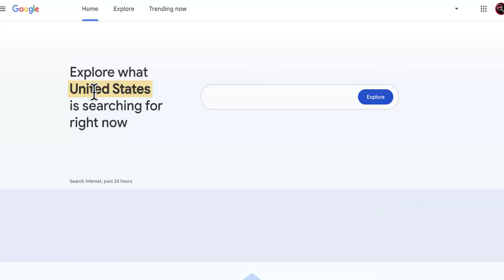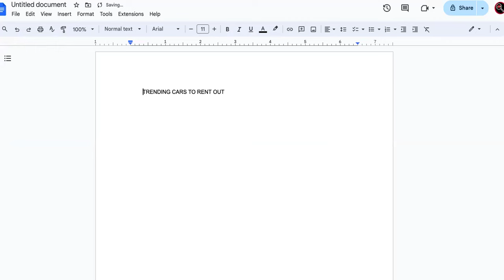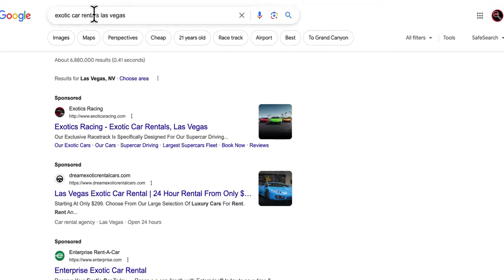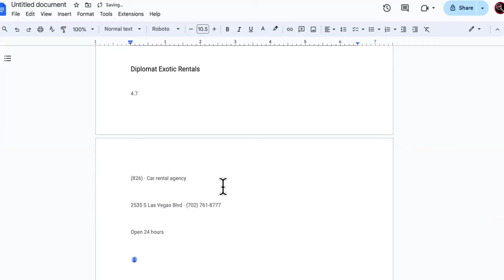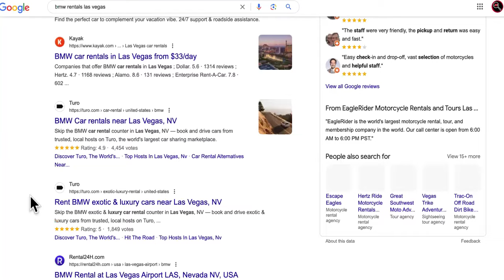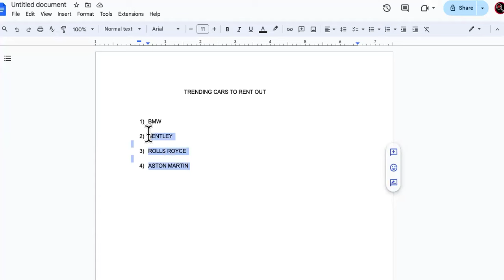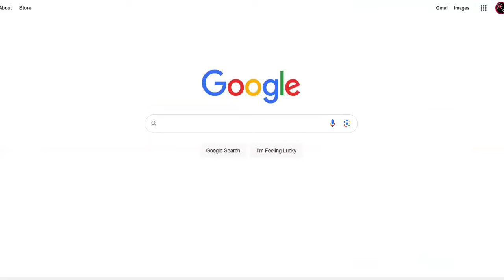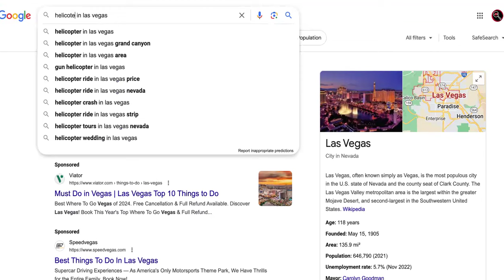Super Simple Copy/Paste $3,000/Day Rental Business ANYONE Can Make Money From!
Copy/Paste Rental Business Coaching For Instant Access To Course + Private Community! HURRY (Now Includes New Copy/Paste Rental Biz Course + Advanced Godfather Of Dropservicing Course)